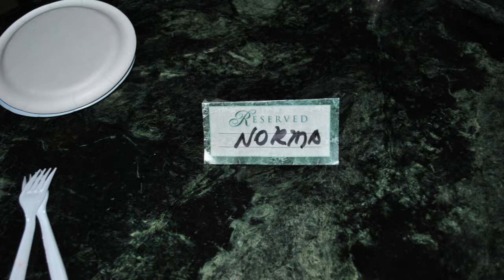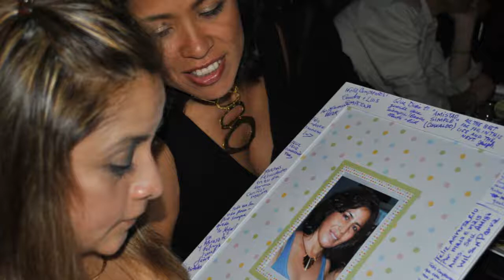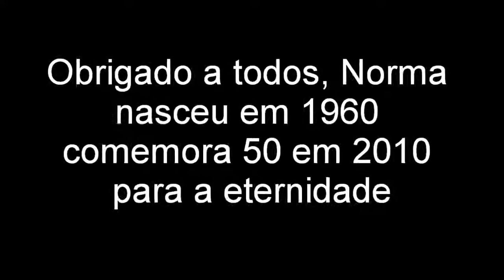cinqüenta para você